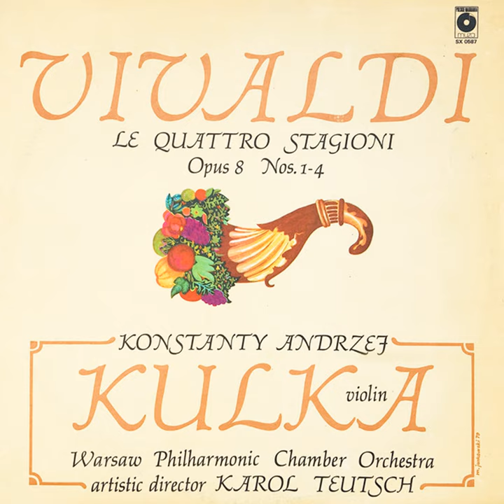Violin Concerto No. 2 in G Minor, Op. 8, RV 315 "L'estate": I. Allegro non molto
Violin Concerto No. 2 in G Minor, Op. 8, RV 315 "L'estate": I. Allegro non molto · Konstanty Andrzej Kulka · Warsaw Philharmonic Chamber Orchestra

Vivaldi: Le quattro stagioni, Op. 8, Nos. 1-4

Conductor: Karol Teutsch
Violin: Konstanty Andrzej Kulka
Orchestra: Warsaw Philharmonic Chamber Orchestra
Composer: Antonio Vivaldi